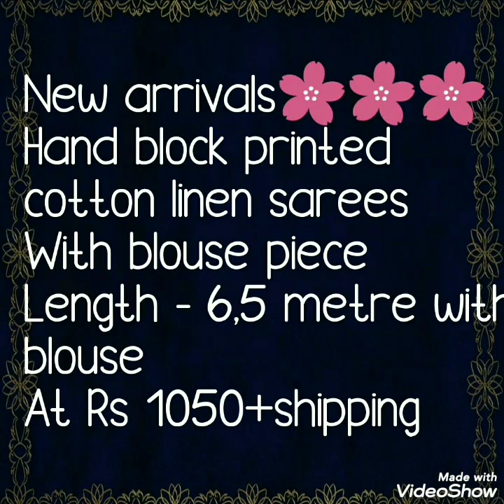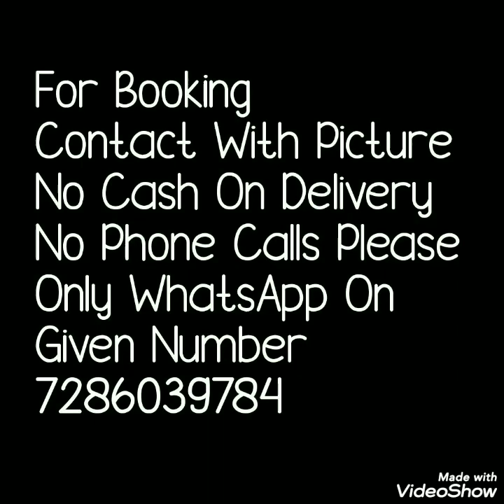Hand Block Printed Cotton Linen Sarees With Price New Linen Collection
Today's collection is hand block printed sarees. Beautiful block print all over sarees, printed blause pice. All saree design are so beautiful. Must try this collection.

1 . watsup for order: 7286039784
 2. no negotiations please
 4.Sorry, cash on delivery service is not available
 5.payment can send through RTGS,,google pay or paytm,account transfer.
 6.Dispatch will be with in 2 3 day after payment
 7.After dispatching we will send you courier number through watsup
 8.Depends on distance item will receive.normally 7 to 10 working days
 9.Take video at the time of parcel open
10.if you find any damages you can returned to same address
11.we supply all over  india,and overseases also.